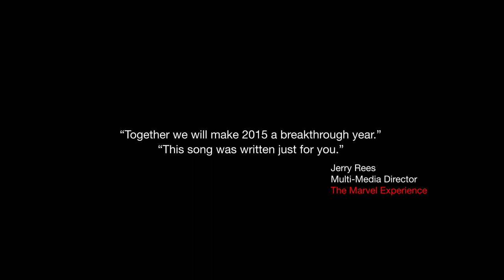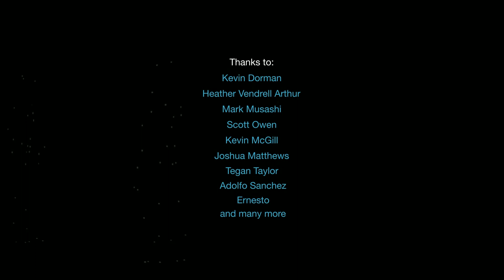Ian Rees - I AM A GIANT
Commissioned as a thank you to Giant Studios by Jerry Rees, Multi-Media Director of The Marvel Experience. Please play on giant speakers! With volume UP!